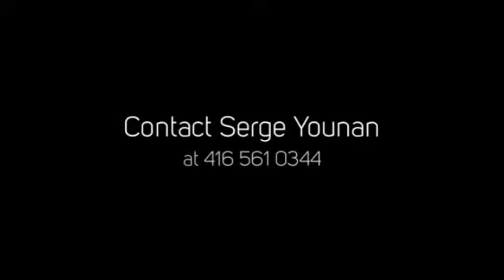Streetsville Centre Towns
Streetsville Centre Towns is a new preconstruction townhome development by Dunpar Homes located at 80 Thomas Street in Mississauga.